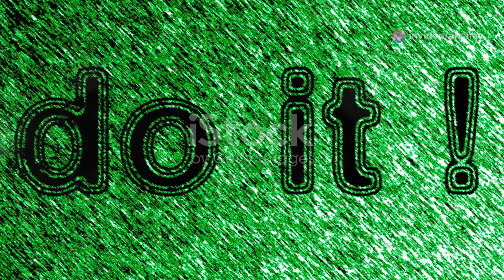How to Empower Yourself (Self-Empowerment Tips for Success)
Are you tired of feeling stuck and powerless in your life? Do you want to break free from the shackles of negativity and unlock your full potential? In this video, we'll share powerful self-empowerment tips to help you revolutionize your life and achieve success. From overcoming obstacles to proactive goal setting, we'll dive into the actionable self-improvement strategies you need to empower yourself and live a life of greatness. Whether you're going through a tough breakup or simply looking to boost your personal growth, this video will provide you with the inspiration and motivation you need to take control of your life and start achieving your goals. By adopting an empowered living mindset, you'll be able to overcome any challenge that comes your way and live a life of purpose and fulfillment. So, if you're ready to transform your life and unlock your inner strength, watch this video now and start your empowerment journey today!